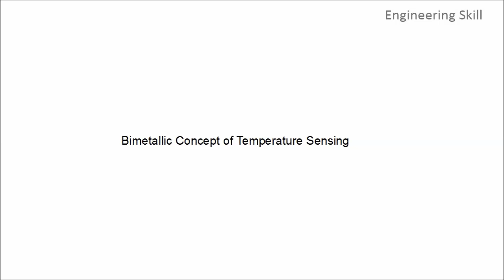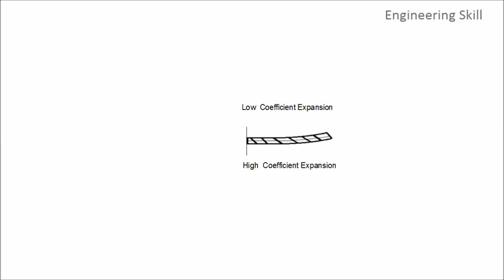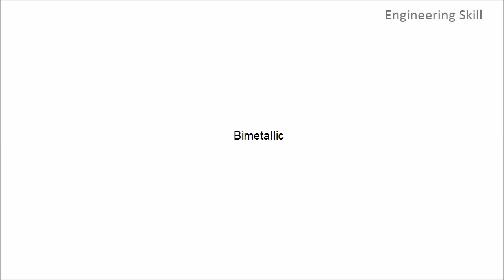Basic Concept of Temperature Switch in Hindi.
In This Lesson, you will about Basic Concept of Temperature Switch in Hindi
and learn about Bimetallic Concept of Temperature Sensing in Hindi